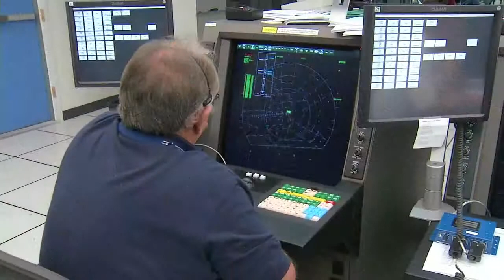Jane Thipphavong - ARC STEM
Research Engineer, NASA Ames Research Center